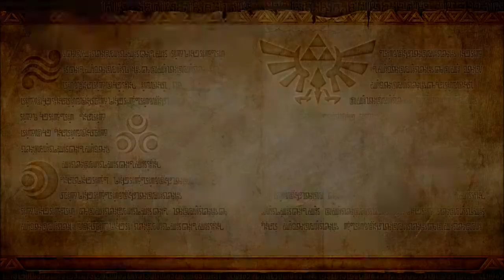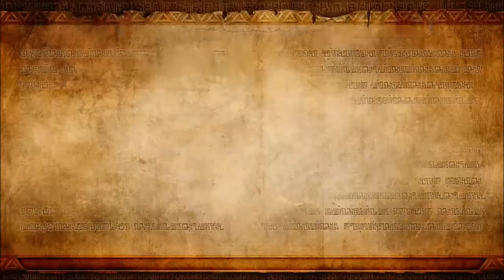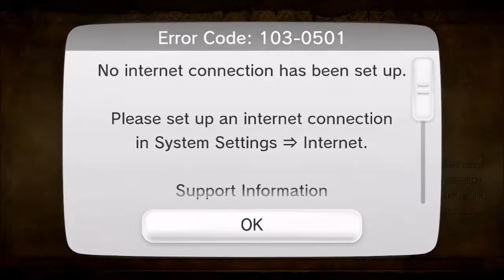Let's Play Hyrule Warriors Part 10: Fi Fi Foe Thumb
Welcome to Part 10 of my Let's Play of Hyrule Warriors for the Nintendo Wii U!

Watch as I continue onto Level 10 where Link and Fi chase after Ghirahim, only to find him at the Sealed Grounds and planning to release the Imprisoned once again.